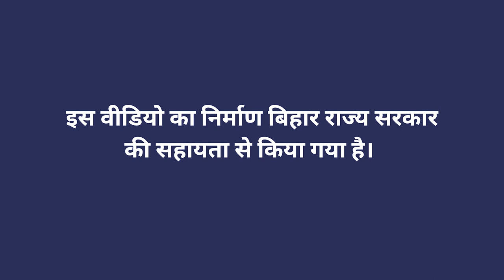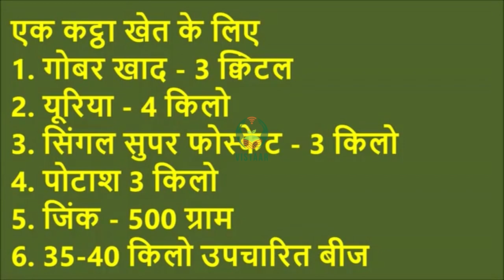आलू के खेत की तैयारी की तकनीक